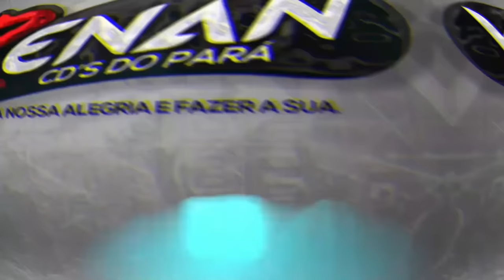SUPER POP - TECNO MELODY - SEQUÊNCIA MARCANTE - EDIÇÃO SALINAS VERÃO 2023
Obrigado, por se juntar a toda essa galera que curte o Renan Cds do Pará:

SUPER POP LIVE TECNO MELODY SEQUÊNCIA MARCANTE EDIÇÃO SALINAS VERÃO 2023

SUPERP POP
FERIAS SALINAS PARA
MARCANTES
TECNO MELODY
CANAL RENAN CDS DO PARÁ